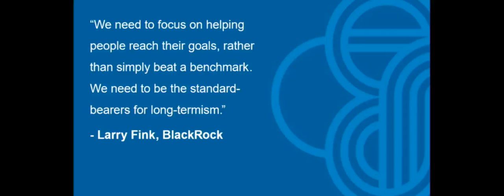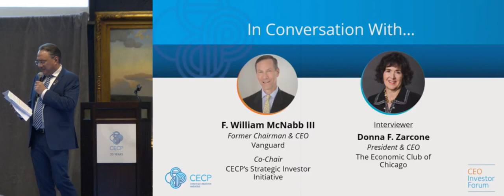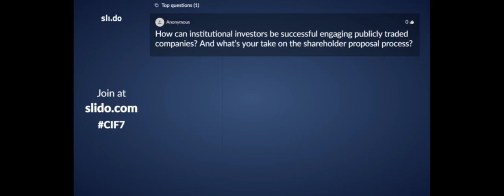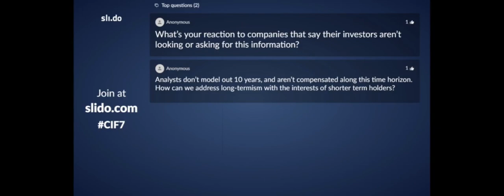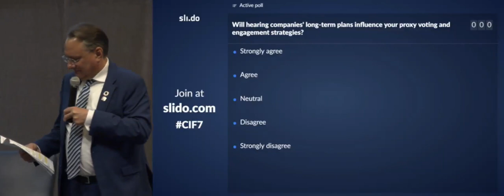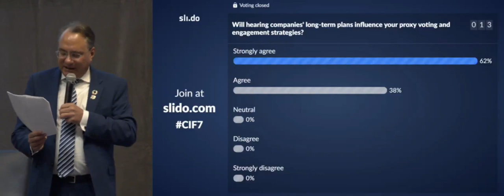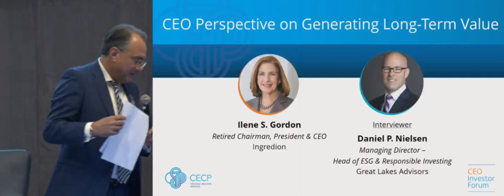Bill McNabb, Donna F. Zarcone, Ilene S. Gordon, and Daniel P. Nielsen CEO Investor Forum 7.0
Bill McNabb, former Chairman & CEO, Vanguard, & Co-chair, CECP’s SII is interviewed by Donna F. Zarcone, President & CEO, The Economic Club of Chicago at CECP's CEO Investor Forum 7.0

CEO Perspective on Generating Long-term Value: Ilene S. Gordon, Retired, Chairman, President & CEO, Ingredion interviewed by Daniel P. Nielsen, Managing Director – Head of ESG & Responsible Investing, Great Lakes Advisors at CECP's CEO Investor Forum 7.0